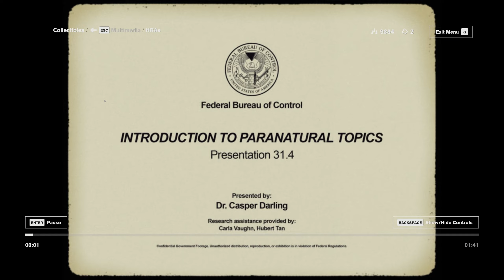★ The one where there's TWO of them - Ep 10 Control Ultimate Edition with tons of ray tracing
2019's game of the year (for a bunch of peeps) was Control. Today, in the year 2022, I'm finally giving it a whirl. This is a spoiler-free playthrough with the visual settings cranked as high as they can go, including tons of ray tracing. Control is a wild game in which crazy things are happening to Jesse Faden, and it's up to her to figure out what's going on, and presumably, to fix it. Sit back, relax, and prepare your brain for the crazy that is Control.

Winner of over 80 awards, Control is a visually stunning third-person action-adventure that will keep you on the edge of your seat.

to receive notifications when I'm streaming on the purple site.

★ Buy and download Control Ultimate Edition on Epic Game Store and use creator ID "kic" to give me a kickback